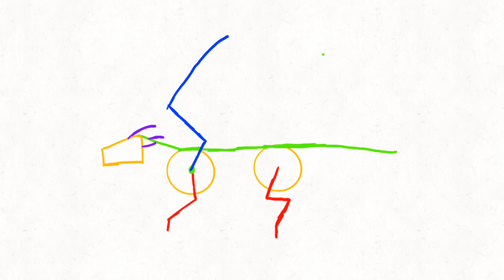Flight animation practice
There’s no audio, so you can turn up your volume all the way! You can trust me :)

Or can you?
Did this in one sitting…you can kinda tell
Also iMovie makes weird cuts
A bit of a sorta filler while I work on other things- but trying to transition from 12 fps to something smoother, as in this case 20 fps.

Whoa description??!?!